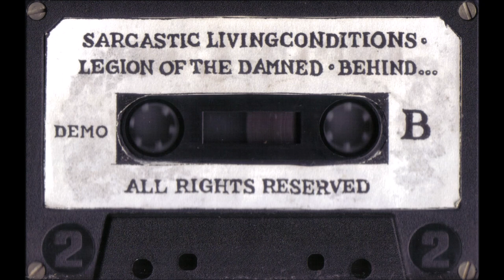Necrobiosis [POL] [Death] 1990 - Behind... (Full Demo)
00:00  1. Intro
00:25  2. Processions of Immortals
02:42  3. Crown of Thorns
06:58  4. Sarcastic Livingconditions
10:20  5. Legions of the Damned
12:58  6. Behind...